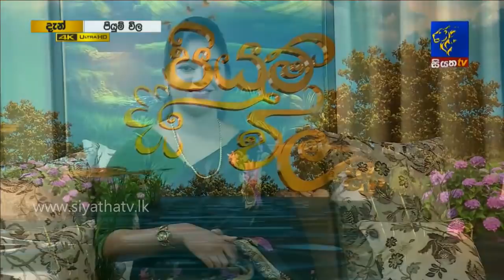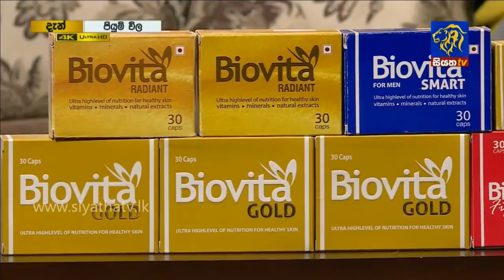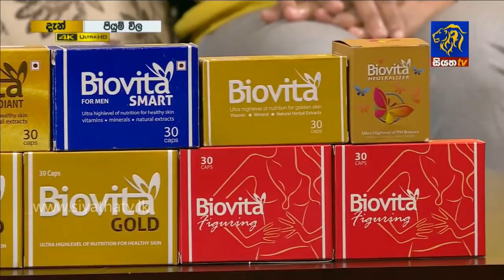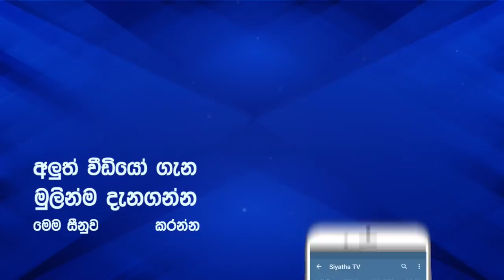Piyum Vila | රන්වන් පැහැති සමක් ලබා ගැනීමට ඔබත් කැමතිද | 08-01-2019 | Siyatha TV